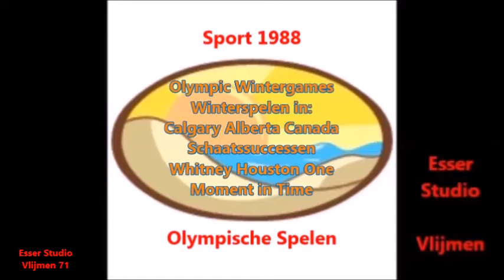Olympic Wintergames Winterspelen in Calgary Alberta Canada Schaatssuccessen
Olympic Wintergames Winterspelen 1988 Calgary Alberta Canada, Schaatssuccessen, Sport 1988 OS W, Olympic Wintergames Calgary Alberta Canada, Esser Studio Vlijmen 71,